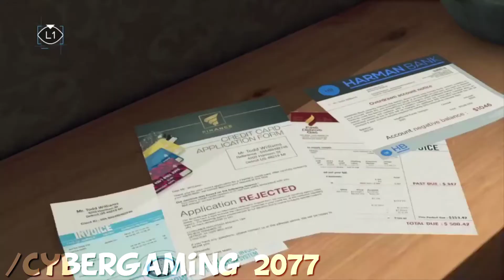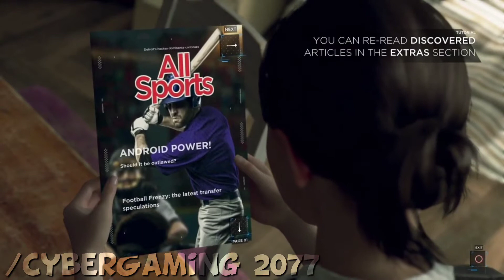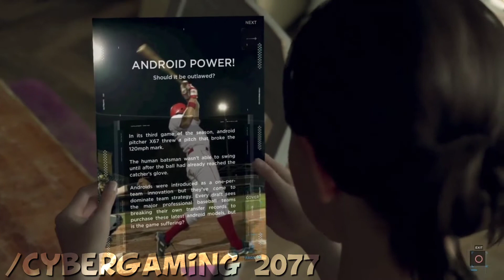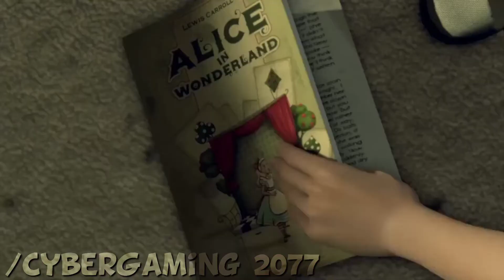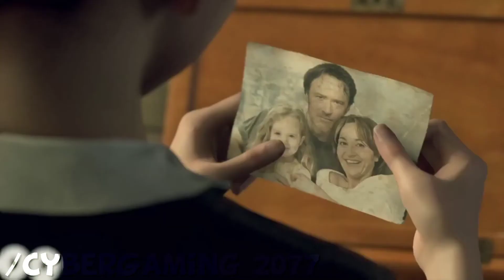Detroit Become Human Part 3"Kara"(No Commentary)|CyberGaming 2077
Guides For Skyrim

My Other Gameplay:-

Love Shorts😍